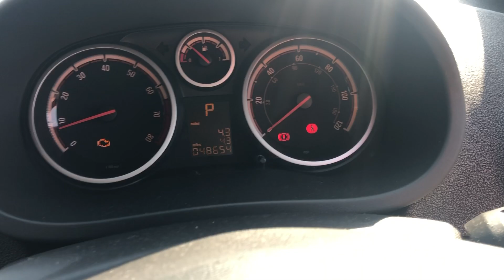NOTTINGHAM LOT 5 VAUXHALL CORSA SA62 VVC